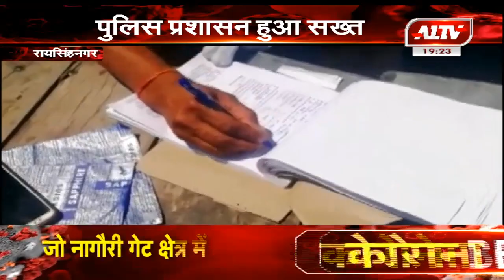रायसिंहनगर में भी वाहन चालकों के खिलाफ की कार्रवाई की गई